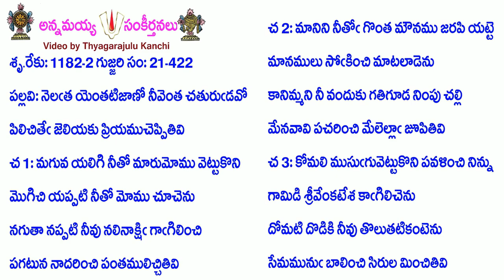Book21-Song422-10233-నెలత యెంతటిజాణో నీవెంత చతురుడవో-nelata yentaṭijāṇō nīventa caturuḍavō